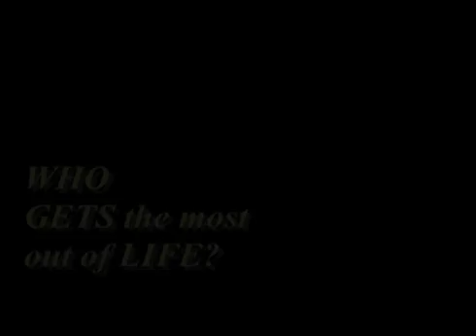#2 30 sec PSA 4x3 spot Music by Phil Quackenbush 7 1 11